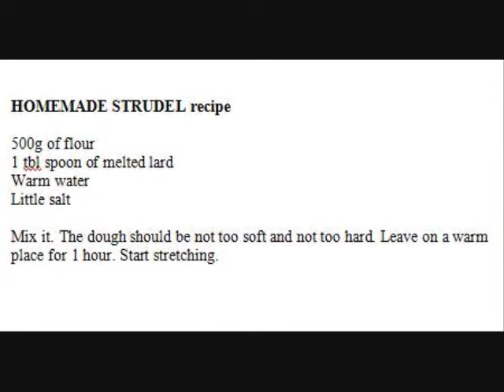Grandma's Homemade Strudel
Grandma's Homemade Strudel ( Apple & Poppy seed )